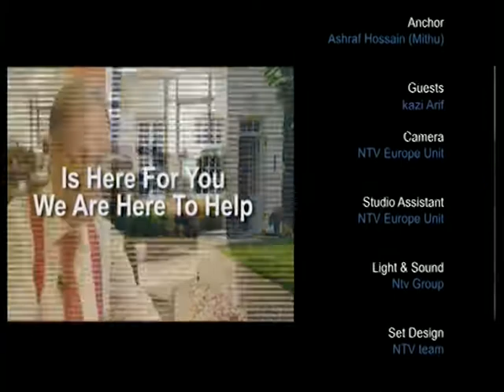Property show with Kazi Arif 16.12.19